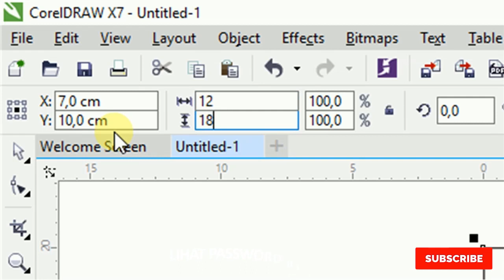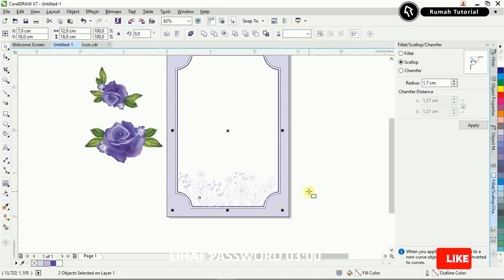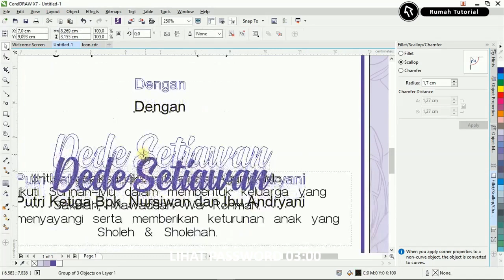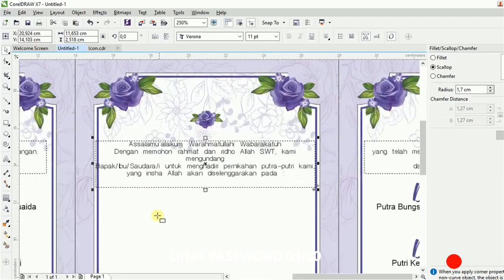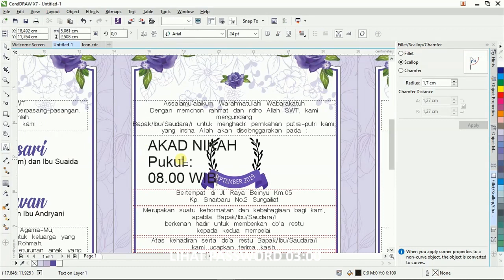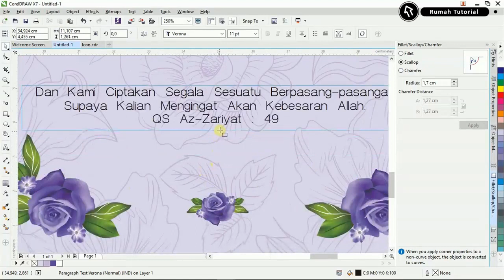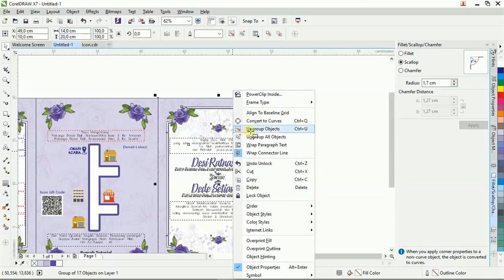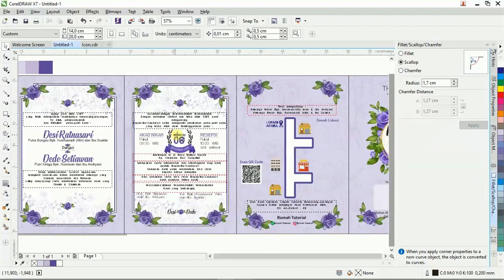Ngeri..Jelas Banget.. Tutorial Corel Membuat Undangan Pernikahan Dengan Corel Draw x7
Silahkan Download FIle Dan Bahan2-Bahan di deskripsi dan lihat password file di durasi ke 3 menit

admin tidak menjual / mendistribusikan font pada tutorial ini silahkan langsung download di websitenya langsung serta cek lisensi font tersebut admin hanya mencontohkan saja